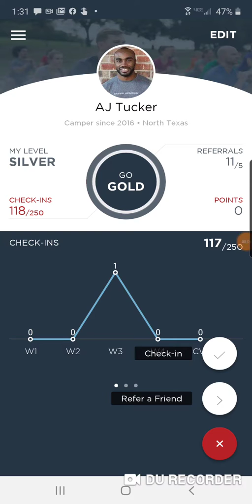Virtual Workout Challenge - how to check in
Here is how you check in for the virtual workout challenge